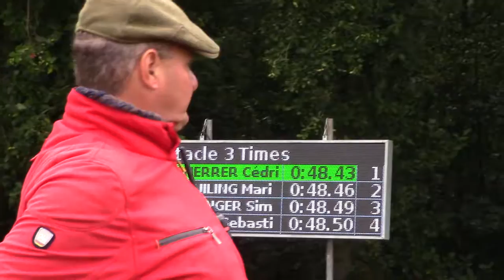Cedric Scherrer Hindernis 3